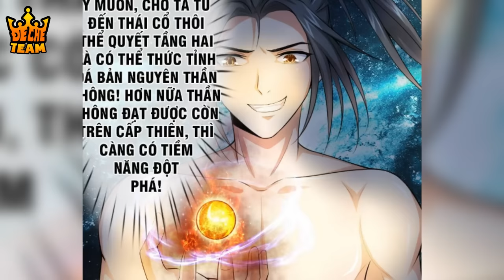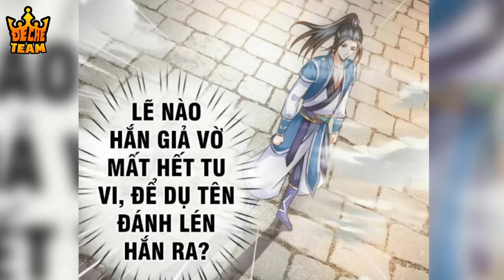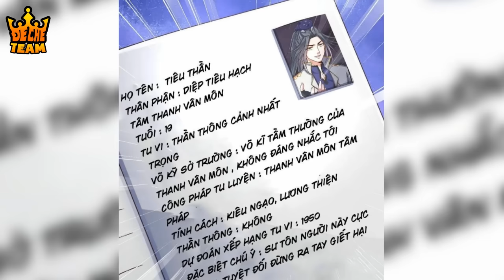THẦN VÕ THIÊN TÔN ( FULL CHAP 1-579) - THÁNH NHÂN TRỌNG SINH VÀO PHẾ VẬT || REVIEW TRUYỆN TRANH HAY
REVIEW TRUYỆN TRANH : THẦN VÕ THIÊN TÔN ( FULL CHAP)

* Đế Chế Review không sở hữu tất cả các tư liệu trong video mà tuân thủ luật bản quyền và sử dụng hợp lý luật Fair-Use
w
HÌNH ẢNH ĐƯỢC KAKAOCORP VÀ KUAIKANMANHUA CẤP TÁC QUYỀN ĐƯỢC SỬ DỤNG HỢP PHÁP TẠI LÃNH THỔ VIỆT NAM VÀ TOÀN THẾ GIỚI
ÂM THANH ĐƯỢC REUP LẠI
CÁC BẠN MUỐN CÓ TÁC QUYỀN ĐỂ SỬ DỤNG TRÊN NỀN TẢNG YOUTUBE ĐỂ TRÁNH CÁC VẤN ĐỀ VỀ BẢN QUYỀN XIN LIÊN HỆ TẠI Liên Hệ Cho Chúng Tôi Tại Đây
Địa chỉ : N02 - T2 - Khu Đô Thị Ngoại Giao Đoàn - Tây Hồ Tây